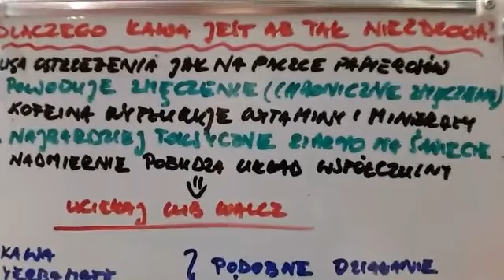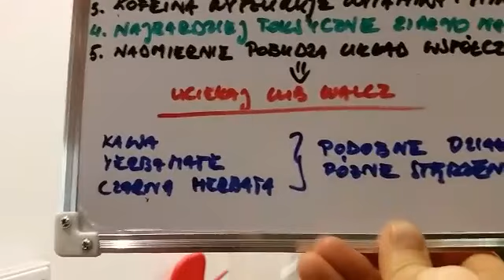Dlaczego kawa jest aż tak nie zdrowa ?!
Nie wiem czy wiesz, ale:

1. W USA już prawie rok temu wprowadzono nakaz zamieszczania informacji, tsk jak na papierosach o szkodliwości kawy

2. Powoduje zmęcznenie (chroniczne zmęczenie) - jest to używka, któa wprowadza Twój organizm w stan uzależnienia

3. Kofeina wypłukuje witaminy i minerały (B1, Potas, Magnez...) pijąc kawę możesz mieć powazne niedobory tych najważniejszych pierwiastków...

4. Jest to najbardziej toksyczne ziarno na świecie. Nie wiem czy wiesz ale do produkcji kawy używa się najwięcej chemii ze wszystkich zbóż na świecie.

5. Nadmiernie pobudza układ współczulny a wtedy jesteś w stanie ciągłej walkilub ucieczki.

Zachęcamy do zapoznania się z tymi informacjami i zastosowaniem ich w swoim życiu, gdyż w ten sposób będziesz mógł przedłużyć lub chociaż go bez sensu nie skracać.

Tutaj dzielimy się informacjami o najbliższym wydarzeniu na żywo w Polsce

Jeśli szukasz możliwości jak w prosty sposób pozbyć się kilku kilogramów - Wskakuj tutaj